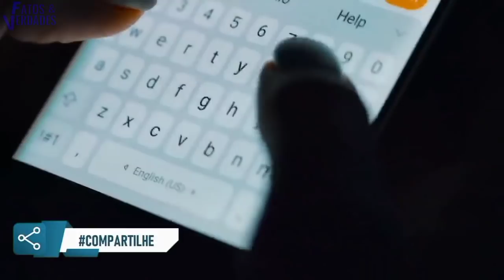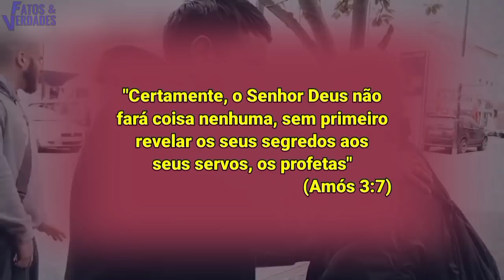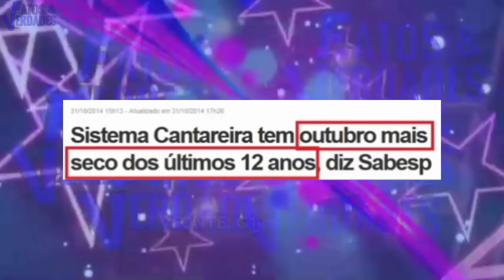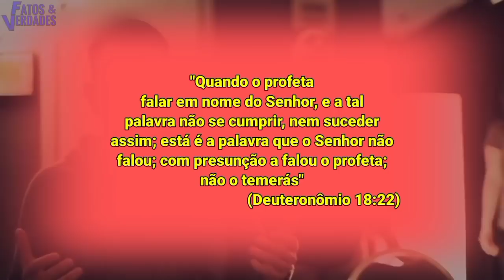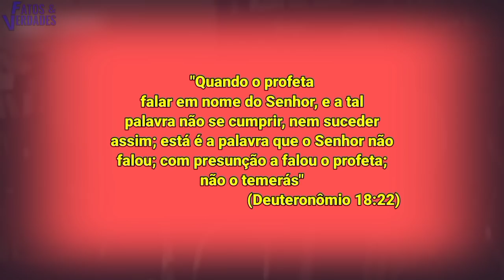VALDEMIRO DESMASCARADO | CUIDADO COM O FALSO PROFETA DO ENGANO!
Os falsos profetas estão por toda parte, inclusive na internet. Normalmente eles se aproveitam de alguams coisas paar enganar as pessoas, pricipalmente seus seguidores. Então preste bastante atenção ao que o Fatos e Verdades vai apresentar sobre os falsos profetas que com suas mentiras tem levado muitos a perdição. Sería Valdemiro um desses falsos profetas? Para descobrirmos, precisamos ter muito cuidado com os falsos profetas, visto que eles nem sempre é fácil de indentificar.
Assista - o e surpreenda com o apostolo Valdemiro Santiago.

Equipamentos:
Microfone HyperX Gamer QuadCast:

Microfone RODE VIDEOMICRO:

Memory Card SanDisk Card Extreme PRO 128 GB:

LIVROS QUE INDICO:
O poder do hábito: